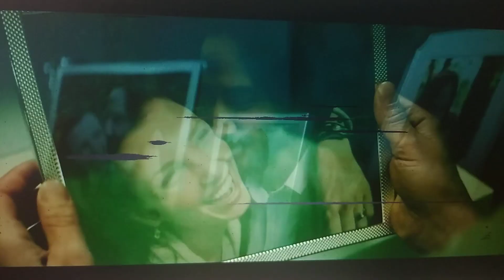John Wick GMV | You Amaze Me